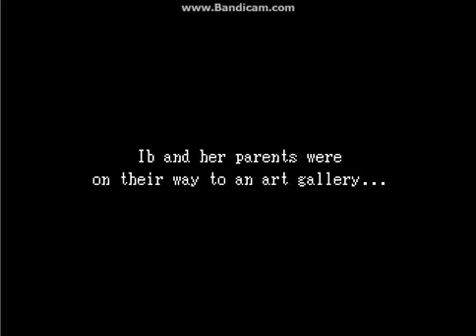Ib AceCrowdGaming Presents Part 1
A story about a girl at a museum.